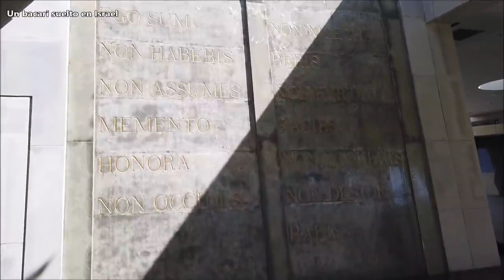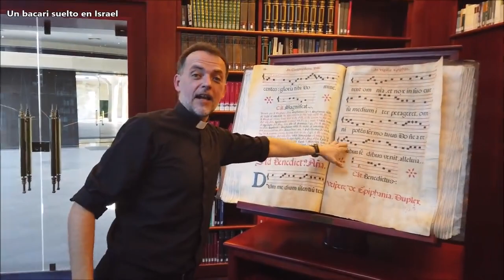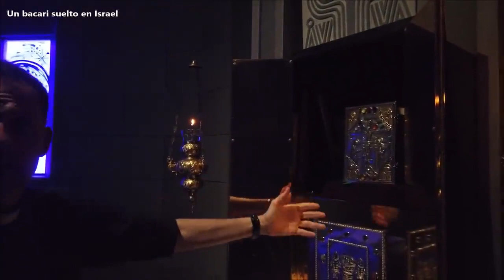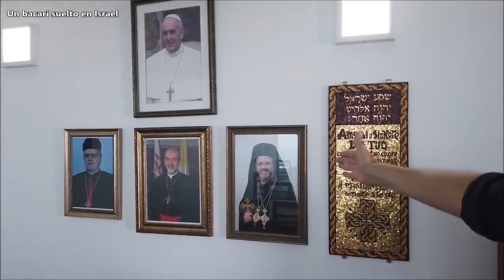Visita guiada en el Domus Galilea, Israel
GUIA POR LA DOMUS GALILEAE POR EL P, FRANCESCO GIOSUÈ VOLTAGGIO.

El Centro Internacional Domus Galilaeae o Domus Galilea (en Hebreo: דומוס גלילאה) es un centro de formación y retiro en Israel, que desde el año 1999, acoge un punto de oración para las personas pertenecientes al Camino Neocatecumenal y para la Iglesia católica.

El sitio donde el Centro se construye se llama "Al-mubaraka" (las bendiciones), en el área donde es Korazim, según las tradiciones orales, transmitidas por los beduinos, Jesús proclamó el Sermón de la montaña. Está situada más arriba del actual Santuario de las Bienaventuranzas, hacia la cima del Monte de las Bienaventuranzas, que se levanta frente al lago de Tiberíades por encima de Tabgha, el lugar de la primera multiplicación de los panes, y Cafarnaúm. El proyecto surge al lado de la carretera que antiguamente unía Korazím y Cafarnaum, a orillas del lago.

Uno de los grandes deseos del papa Pablo VI era el de construir en Israel un centro donde los seminaristas pudieran completar su formación antes de ser ordenados. Fue con esta perspectiva que la Santa Sede adquirió “Notre Dame”, cerca de la puerta de Jaffa en Jerusalén. Al comienzo de los años 1980, la Custodia de Tierra Santa ofreció al Camino Neocatecumenal la posibilidad de construir sobre un terreno situado en el monte de las Bienaventuranzas un centro de formación, de estudios y de retiros, una obra de particular interés para la Iglesia católica y para Israel. Desde que en 1994 fue informado del proyecto «Domus Galilaeae», Juan Pablo II se mostró entusiasmado y aprobó el proyecto. En los años siguientes se ultimaron todos los permisos para la construcción.

El proyecto fue formulado por Kiko Argüello, iniciador junto a Carmen Hernández del Camino Neocatecumenal. Kiko, que trabajó junto a un grupo internacional de arquitectos, diseñó un complejo moderno que al mismo tiempo se mezcla con el entorno natural.

Obispos de todos los ritos cristianos, representantes de varias órdenes religiosas, sacerdotes, laicos de la Tierra Santa, profesores de las universidades más importantes de Israel, hebreos y gente de Arabia, junto con 300 catequistas itinerantes del Camino Neocatecumenal y los rectores de 35 seminarios reunidos con Michel Sabbah, Patriarca Latino de Jerusalén, en un signo de comunión para participar a la puesta de la primera piedra del Centro Internacional "Domus Galilaeae", la cual lleva un fragmento de la tumba de san Pedro bendecido por Juan Pablo II. La ceremonia se realizó en la mañana del 15 de enero de 1999, en la cima del Monte de las Bienaventuranzas.

El 24 de marzo de 20001​ la visita y la bendición del papa Juan Pablo II supuso la culminación de una de las etapas finales del lugar, a falta de algunos detalles que se terminaron posteriormente.

Juan Pablo II llegó en helicóptero, y fue recibido por Mons. Boutros Mouallem y S. B. Michel Sabbah, además de algunas autoridades locales. Inmediatamente, junto al Card. Angelo Sodano, el Card. Achille Silvestrini, el Card. Roger Etchegaray, el Card. Edward Idris Cassidy, Mons. Giovanni Battista Re y Mons. Stanislaw – secretario del papa–, Juan Pablo II entró en el Santuario de la Palabra de la Domus Galilaeae.

Kiko Argüello, Carmen Hernández y el P. Mario Pezzi, responsables del Camino Neocatecumenal y promotores del proyecto Domus Galilaeae, junto a los arquitectos que han colaborado en la construcción, esperaron la llegada del papa. El sumo pontífice no escatimó muestras de afecto hacia los iniciadores del Camino y selló el encuentro con estas palabras: “El Señor los estaba esperando en este monte”.

Después de la presentación de la Asamblea por parte de Kiko Argüello, el papa bendijo el Santuario de la Palabra.